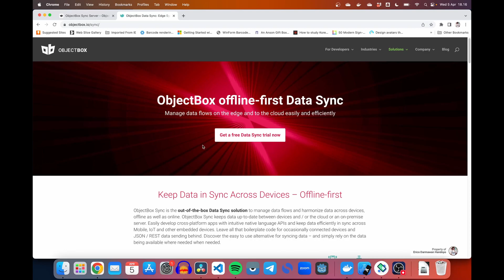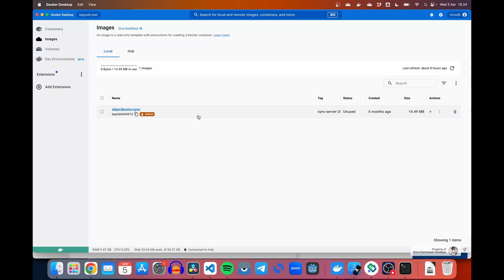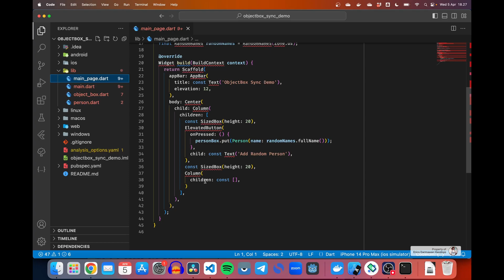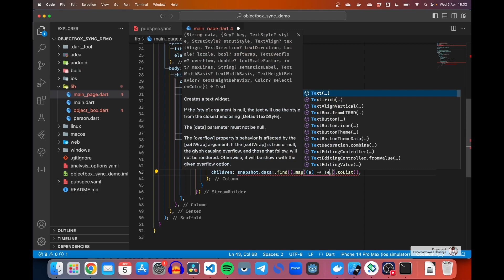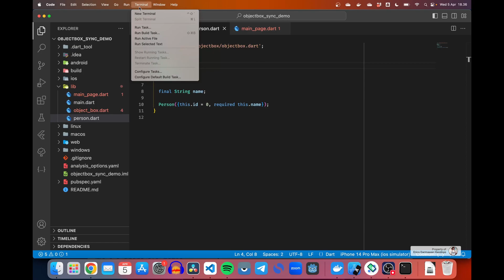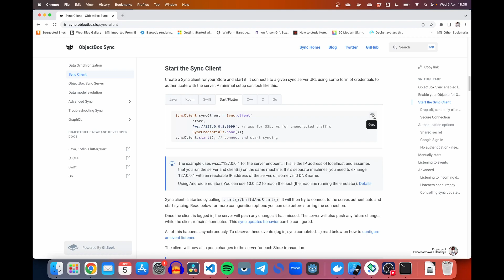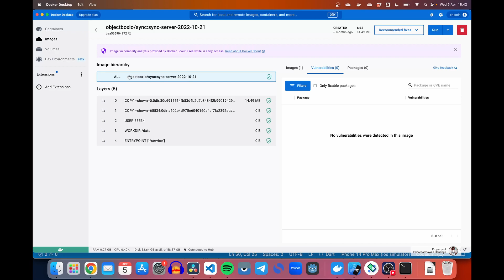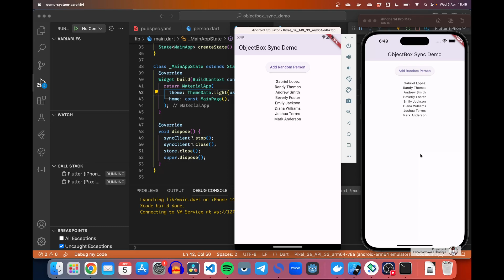[ENG SUB] [Null Safety] FLUTTER 2 - 47. Object Box Part 4 | ObjectBox Sync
Salah satu keunggulan dari database ObjectBox adalah kemampuannya untuk melakukan sinkronisasi data antar device. Pada video-video sebelumnya, saya sudah menunjukkan pada kalian bagaimana kita menyimpan data-data kita secara lokal. Sekarang, kita akan coba untuk melakukan sinkronisasi dari data tersebut dengan menggunakan ObjectBox Sync yang tentunya sangatlah mudah dan simpel. Selamat mencoba.. 😊

🎵 ENDING SONG: "Night Hunter" by Starunner 🎵